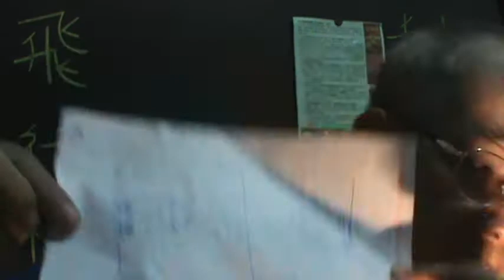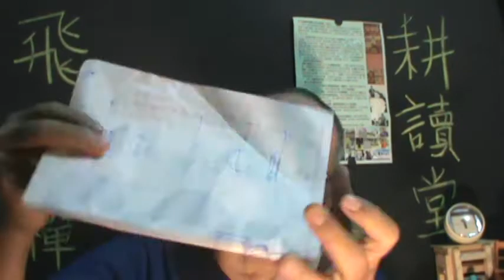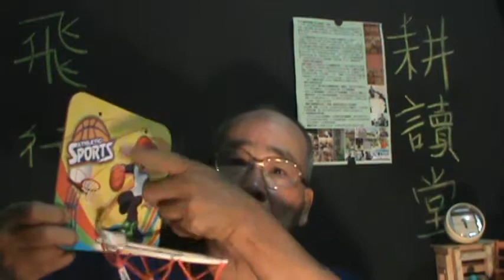籃球場使用規則【老人(社區)國】【散裝 心理學】【危險操作之SOP】